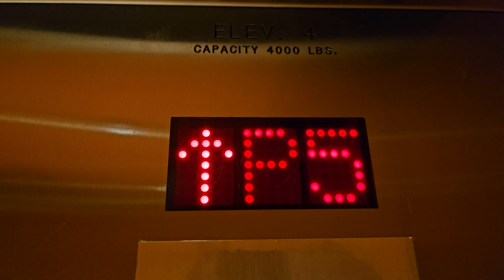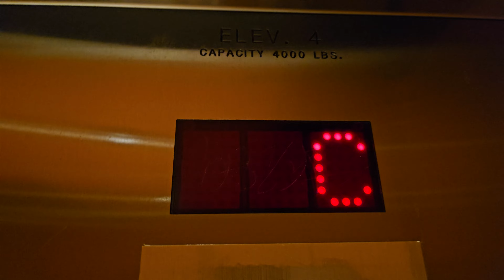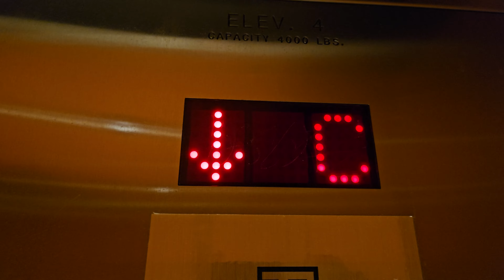Z Flip 5: 1998 Dover BD Traction Parking Elevator 4 | Pacific Place | Seattle WA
Lifts 3, 4, and 5, are the seventh avenue parking lifts.

Installed 1998